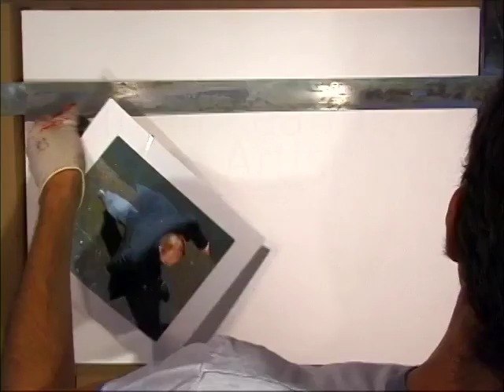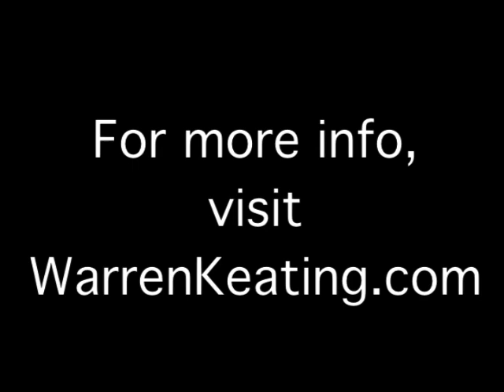Time-Lapse: How To Make A Figurative Painting In Oil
Time-lapse movie demonstration of  how I create the latest figurative oil painting in the award-winning Overview series.